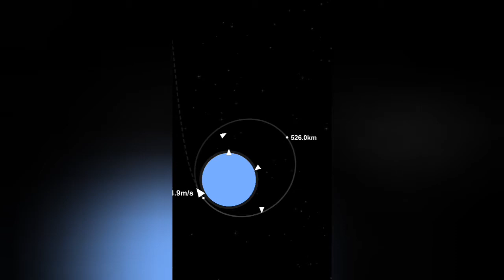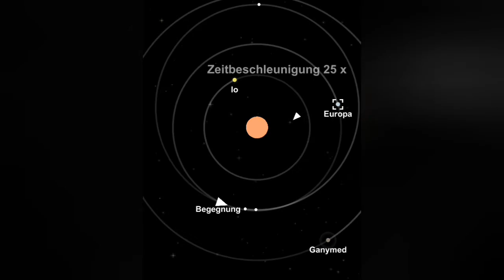Mission 1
Viel Spaß bei diesem kleinen Spezial. Die erste Mission der MS Colony als Musik Video